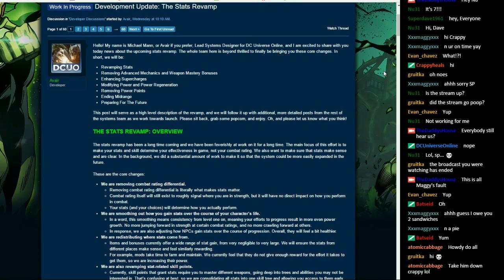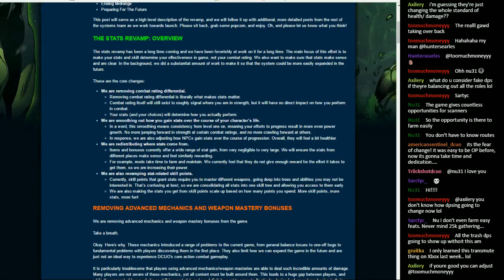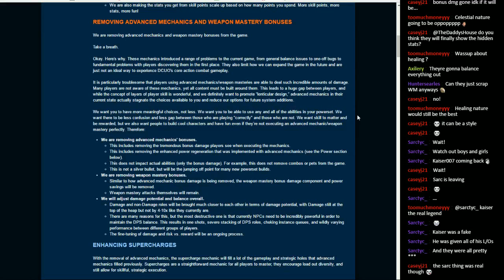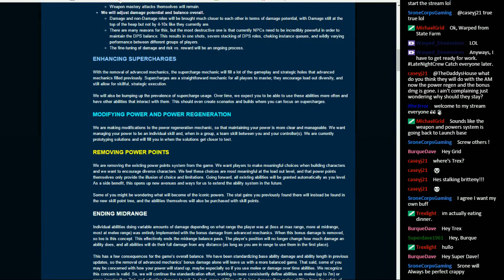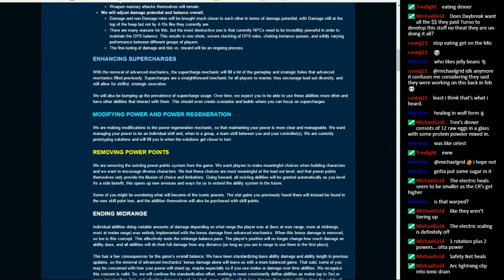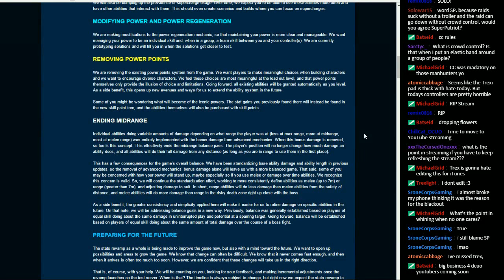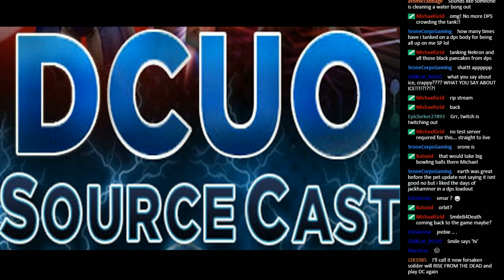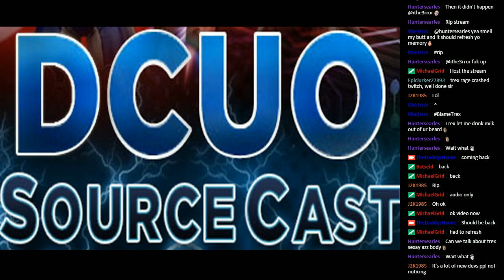DCUO Sourcecast Episode 209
This week, Superpatriot and Crappyheals are joined by Britteny and Trexlight to discuss the huge work in progress announcement about the Stats Revamp and what it means for the game.